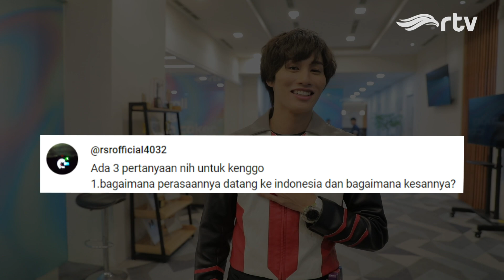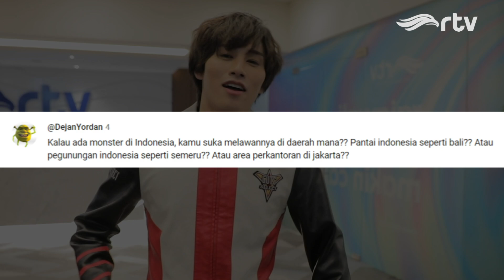NETIZEN INDONESIA BERTANYA, ULTRAMAN MENJAWAB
Hallo Sahabat RTV!
Siapa sih yang gak tau dengan Ultraman??? Pasti mengingatkan kita pada masa kecil yang sangat bahagia ya!

Nah, untuk mengembalikan kebahagiaan kalian semua, kali ini Ultraman hadir kembali di Indonesia!

Saksikan Ultraman hanya di RTV!